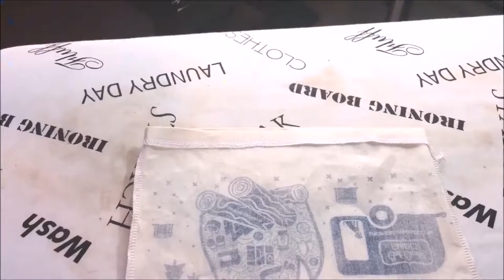Bag holder from a tote bag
about how to turn a tote bag into a plastic/grocery bag holder.

"Let your crafting butterflies loose!"